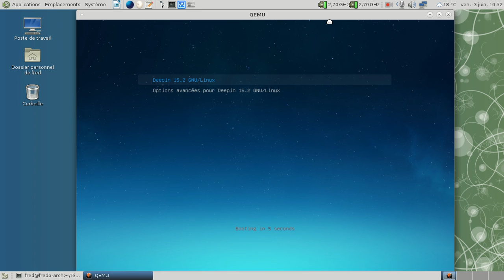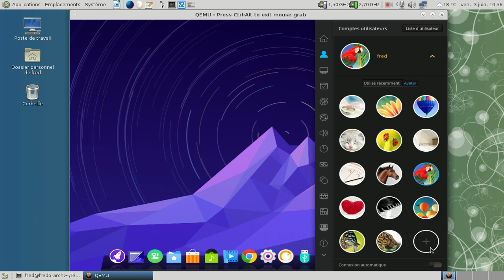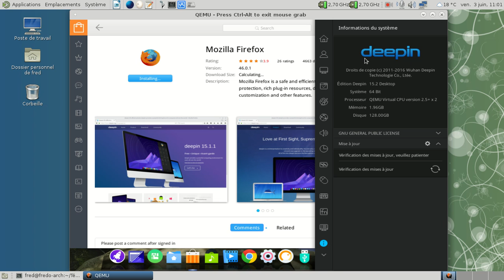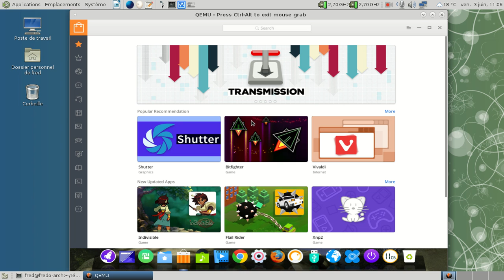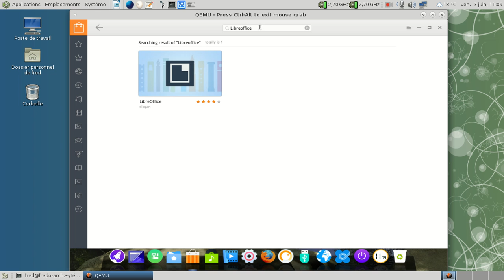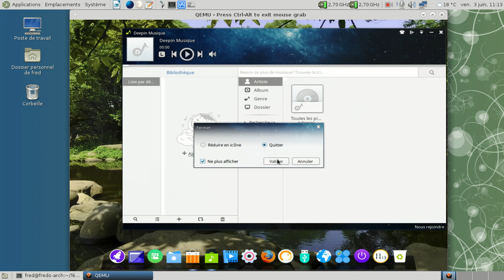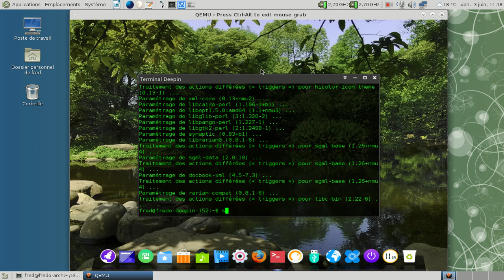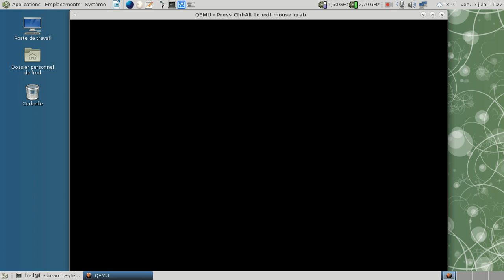Deepin GNU/Linux 15 2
Dans un environnement Qemu.